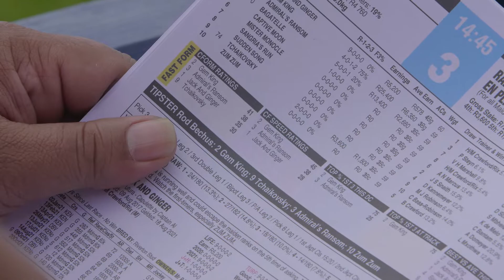Neil Andrews Final